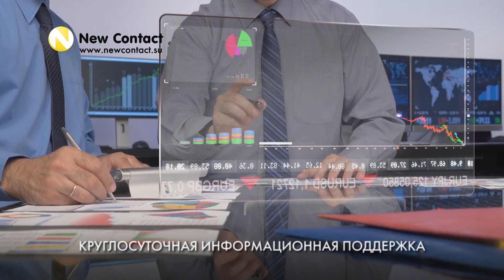NEW CONTACT (R)